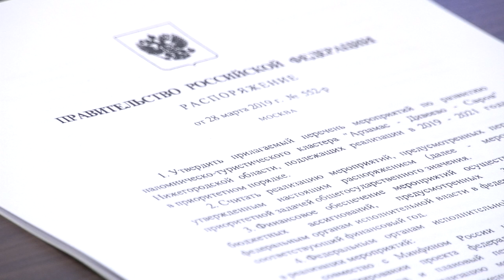Арзамас-Дивеево-Саров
2 миллиарда рублей выделят из федерального бюджета на развитие инфраструктуры и благоустройства в рамках программы формирования паломническо-туристического кластера «Арзамас-Дивеево-Саров». Что изменится в нашем городе и как участие в проекте скажется на режиме секретности? Об этом на встрече с журналистами рассказал глава администрации Алексей Голубев.